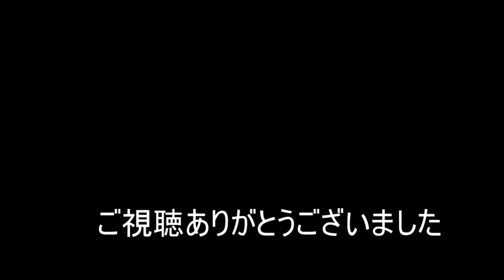【スマブラSP】魂の3先【ルキナVSカズヤ】#1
魂のぶつかり合い